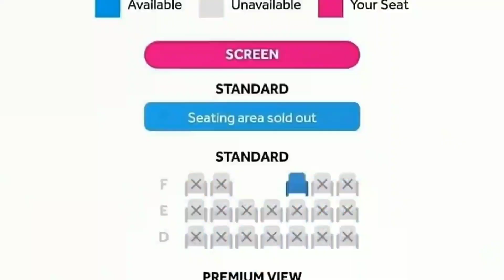13th Day Collection ShyLock | Working Day ShyLock collection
shylock collection
shylock box office collection
shylock box office collection 12day
shylock 12 day collection
shylock official collection
shylock box office latest collection
ShyLock
Shylock worldwide collection
kannur deluxe